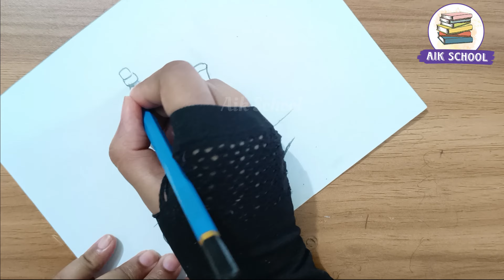পেনসিল মাধ্যমে জড় জীবন ছবি আঁকা || Still life || ৮ম শ্রেণির শিল্প ও সংস্কৃতি পেনসিল মাধ্যমে জড় জীবন